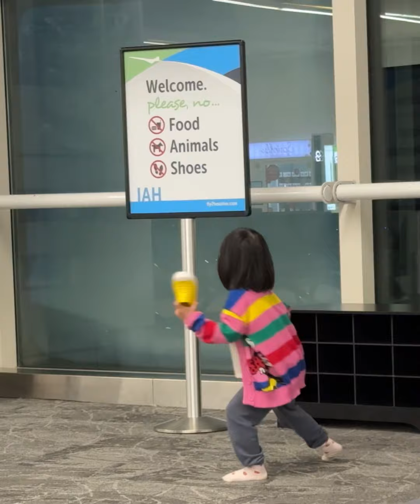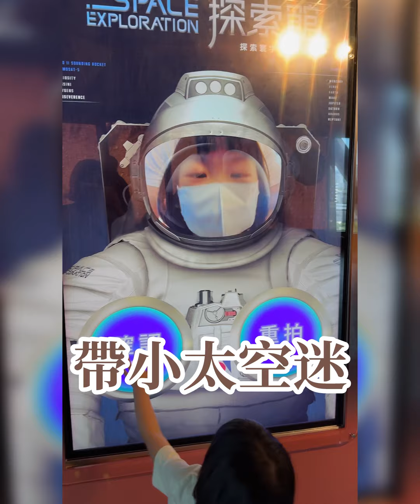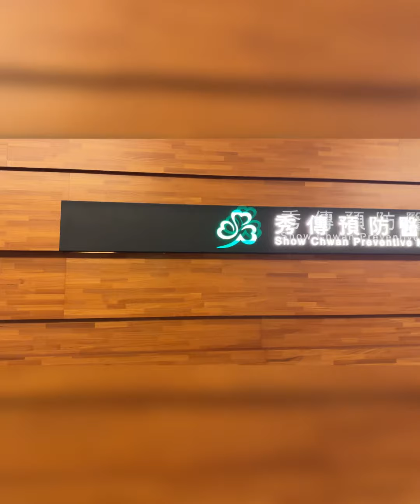Rere 4歲了！我們一個月台灣之旅